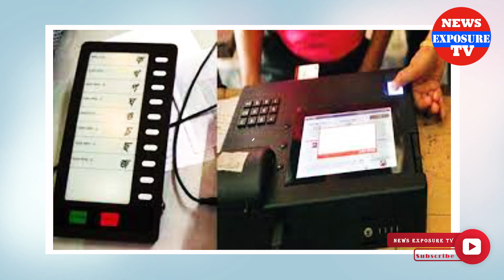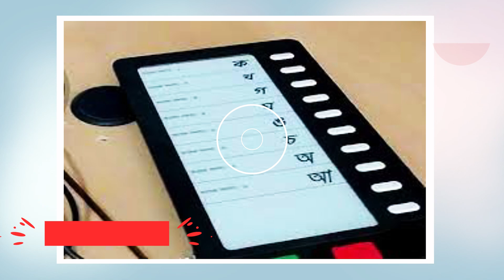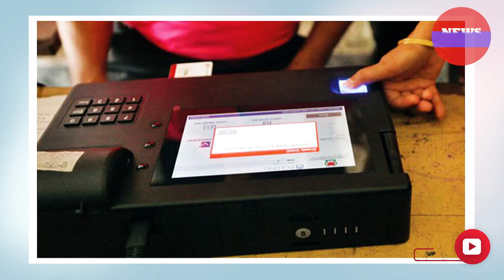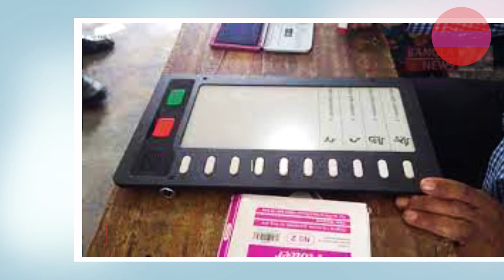আজকের বাংলা খবর | Bangla News Today Live 2022 BD News | News Exposure Tv